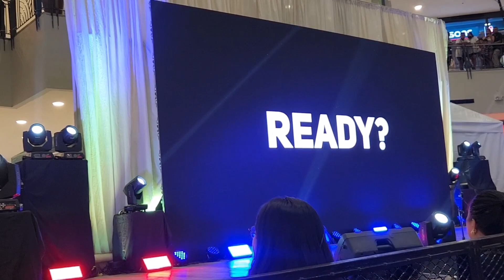KPOP IDOL TAN PHILIPPINE PROMO TOUR 1/6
You want to promote your show, products and brand on my youtube channel.
Invitation for events and concerts are also welcome.